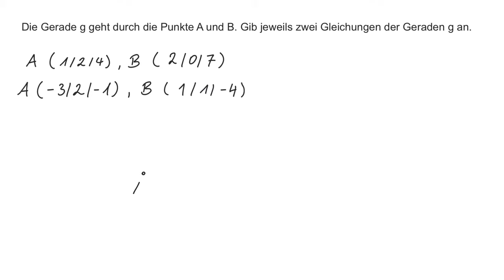Vektorrechnung: Geradengleichung mit zwei Punkten bestimmen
In diesem Video rechne ich eine Aufgabe zur Vektorrechnung vor.
Gegeben sind zwei Punkte und es sollen zwei verschiedene Geradengleichungen im Raum aufgestellt werden.